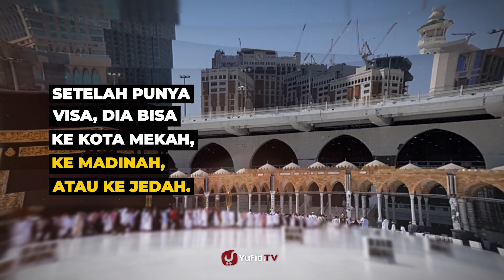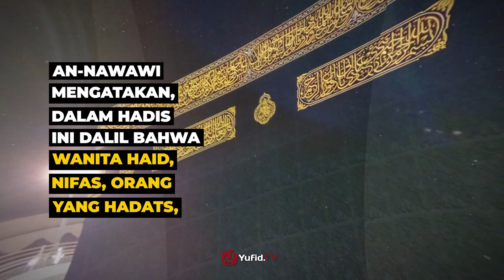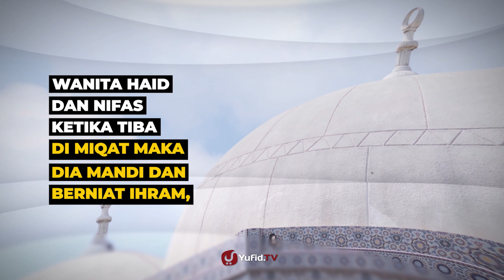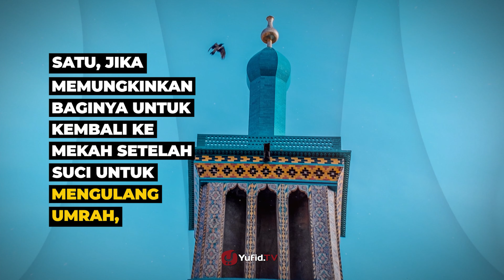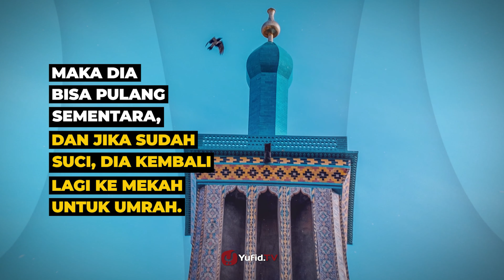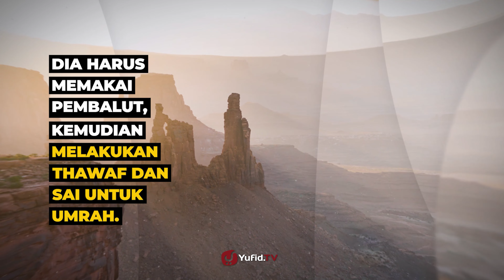Tata Cara Umroh: Solusi bagi Wanita Haid saat Umroh - Poster Dakwah Yufid TV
Sebelumnya perlu kita ketahui rukun umrah dan wajib umrah. Rukun umrah adalah melakukan niat ihram umrah, thawaf, dan sai, yaitu lari kecil antara bukit shafa dan bukit marwah. Meninggalkan rukun umroh berarti umrahnya tidak sempurna dan wajib diulangi.

Wajib umrah adalah berihram ketika hendak memasuki miqat dan melakukan tahallul. Meninggalkan wajib umrah maka umrah tetap sah namun bisa ditutup dengan membayar dam.

Terkait wanita haid, perlu kita katahui apa saja yang tidak boleh dilakukan saat haid. Di antara hal yang tidak boleh dilakukan saat haid adalah shalat, puasa, dan thawaf. Oleh karena itu, wanita haid tidak boleh melakukan thawaf karena merupakan salah satu larangan bagi wanita haid. Wanita haid masih bisa melakukan ihram dan sai atau lari kecil antara bukit shafa dan marwah.

Di antara solusinya adalah menunggu sampai haidnya berhenti dan mengulang umrohnya atau minum obat pencegah haid karena obat pencegah haid dalam islam itu dibolehkan. Simak penjelasan lengkap terkait solusi bagi wanita haid saat umroh dalam video Poster Dakwah kali ini. Semoga bermanfaat.